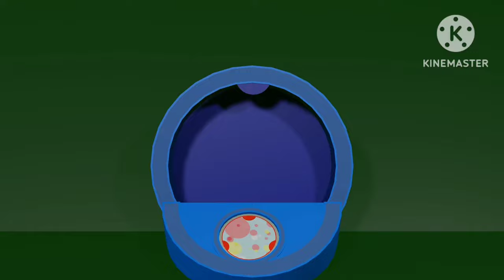Mousekeherramientas Canalmax Show En Vivo